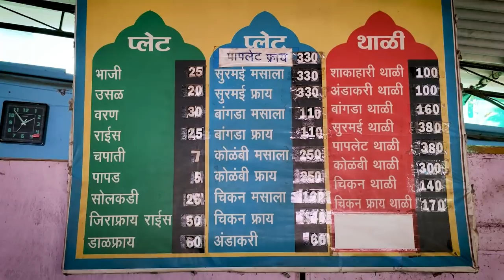FOOD & TRAVEL VLOG INDIA [MAHARASHTRA] |GANPATI PULE| COASTAL FOOD /THALI AT HOTEL SAMEER | PART 4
Hello friends, this is the 4th part of a Ganpati Pule trip , food and travel vlog India [Maharashtra]. Please watch other parts too. This time we had lunch at Hotel Sameer at Ganpati Pule well known for its homely Maharashtrian food/ thali food. It has both vegetarian and non-vegetarian options and both are equally good. It is a must try place when in Ganpati Pule. Special thanks to Hotel Sameer.